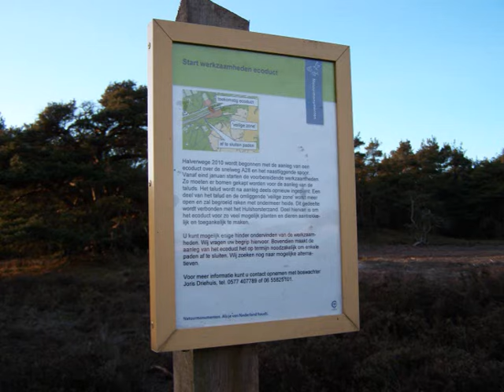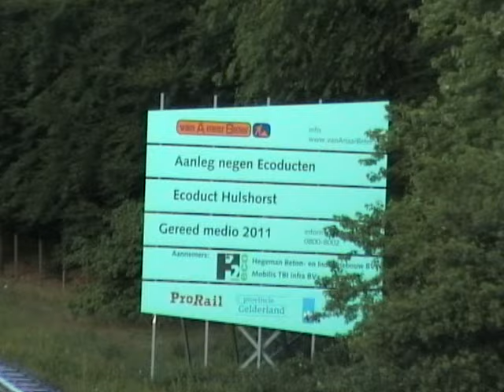Aanleg ecoduct Hulshorst (deel 1)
In het plan 'Hierdense poort' is de aanleg van ecoduct Hulshorst een belangrijke schakel. Hierdoor onstaat een verbinding tussen de Veluwe en de randmeren waardoor flora en fauna de mogelijkheid hebben om de snelweg A 28 en het treinspoor te overbruggen.